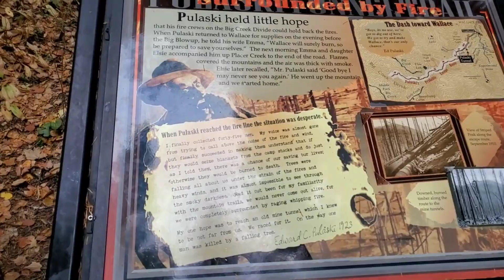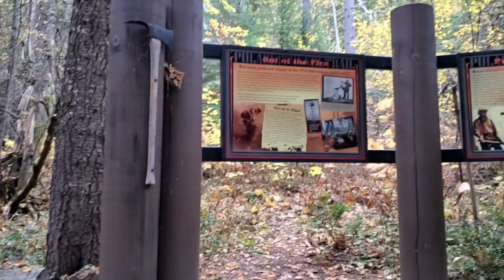Field trip and finding hunting spot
Spending time with our daughter field trip and driving up the mountains of The historic Wallace